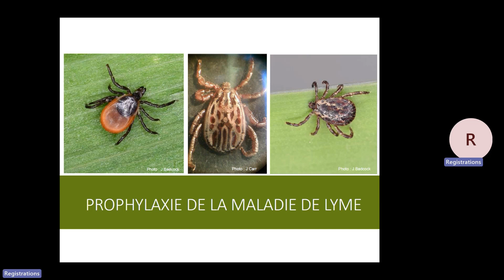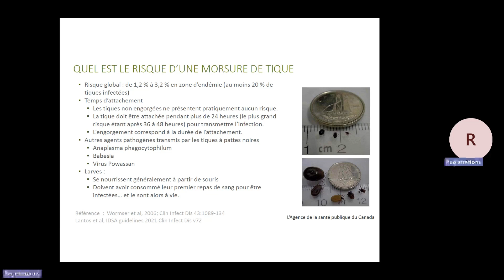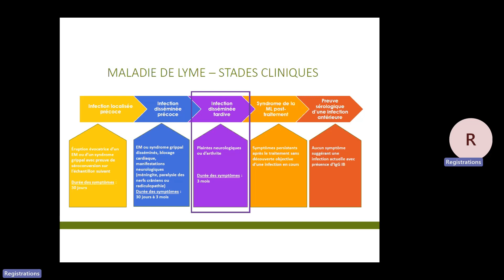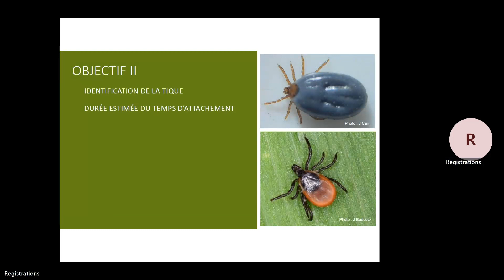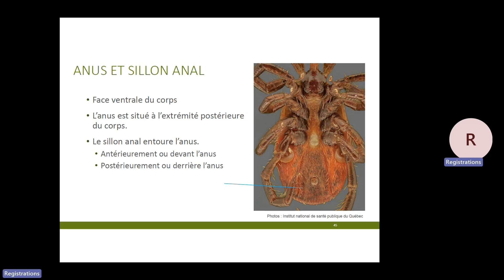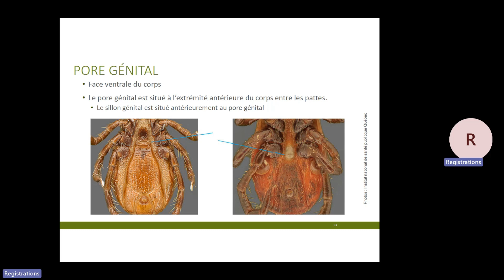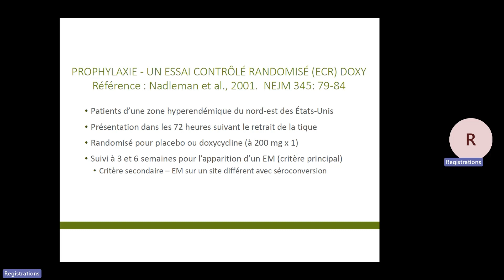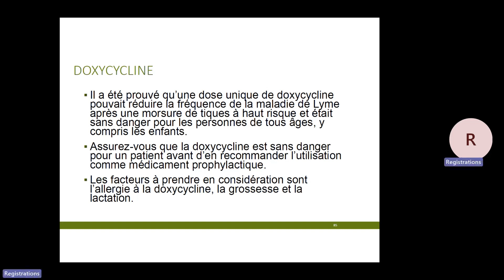Lyme disease webinar FR